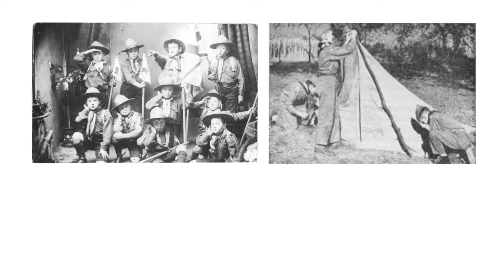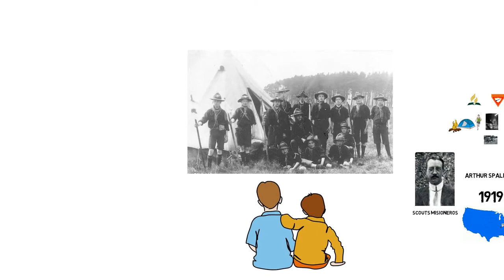Historia del Club de Conquistadores adventistas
historia de conquistadores